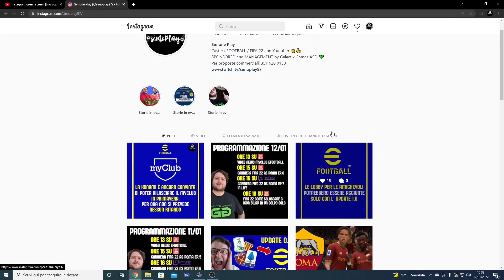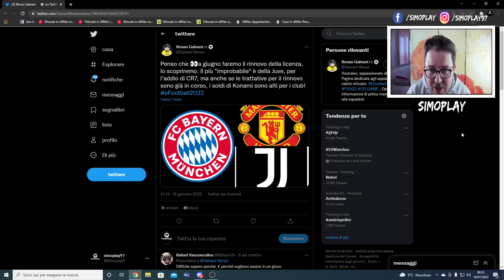eFOOTBALL - LA JUVENTUS POTREBBE NON ESSERE NEL GIOCO DAL PROSSIMO ANNO ! ( SPECIALE 6000 ISCRITTI )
In questo video vi parlerò della possibile perdita di licenza ufficiale per la Juventus su efootball !